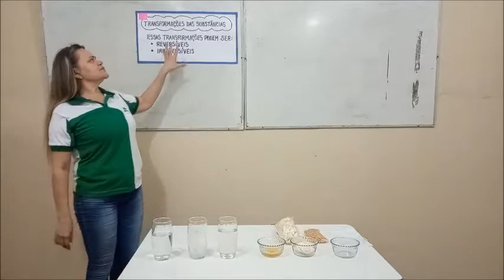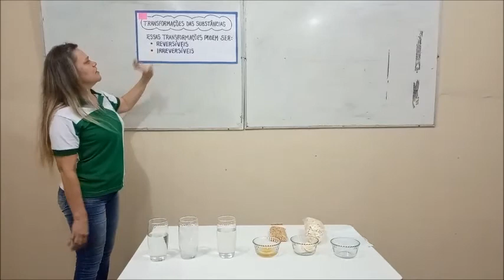4° ANO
CIÊNCIAS